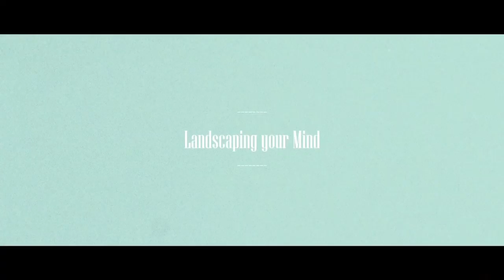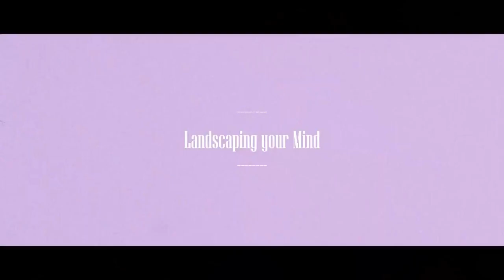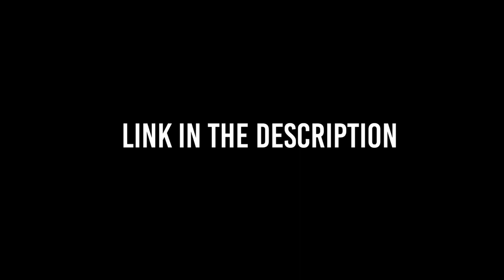Landscaping Your Mind with Grian , Mumbo Jumbo and Good Times with Scar Hermitcraft